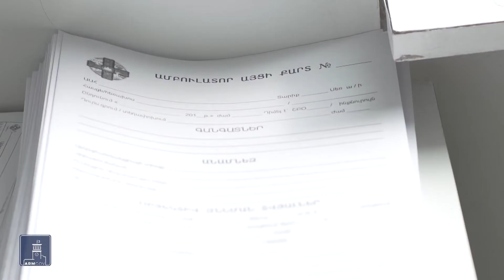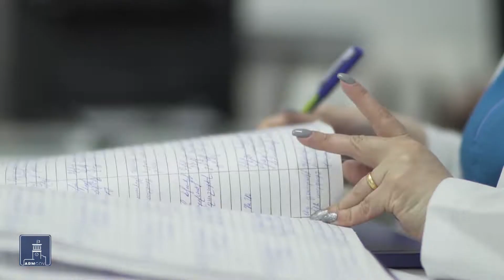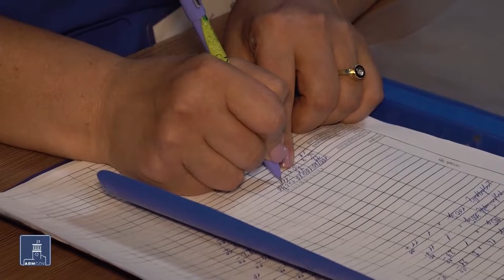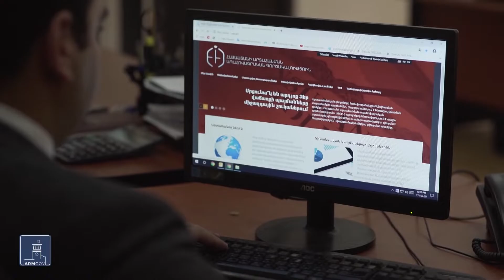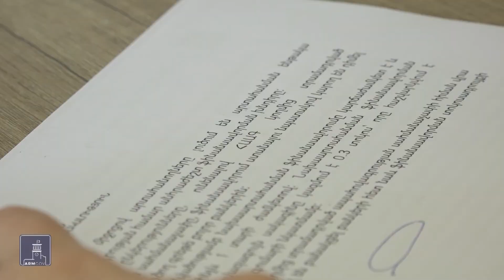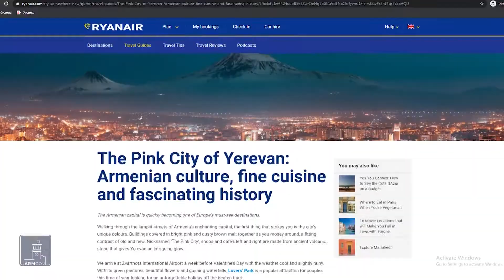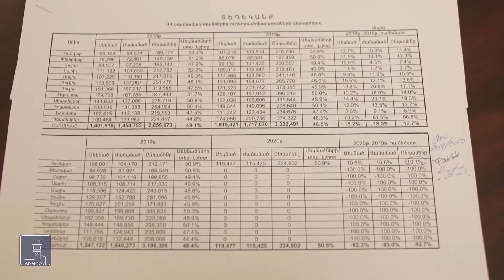ՀՐԱՊԱՐԱԿՈՒՄ. 22.02.20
Շտապ եւ անվճար բուժօգնություն Հայաստանի 40 հիվանդանոցում. ներդրվել է Էմերջենսի ծրագիրը
Անկանխիկ գործարքներ՝ առանց ռիսկերի. Հայաստանի արտահանման ապահովագրական գործակալության շահառուների թիվն աճում է
7.6% տնտեսական աճ՝ 2019-ին. սա վերջին տասը տարվա ամենաբարձր ցուցանիշն է, թեման մեր տաղավարում
20 %-ով աճել է Իտալիայից Հայաստան եկողների թիվը. նախատեսվում է զբոսաշրջիկների ռեկորդային հոսք
Եվ փայտե հեծանվով դեպի էվերեստ. հույն զբոսաշրջիկի հերթական կանգառը Հայաստանում էր